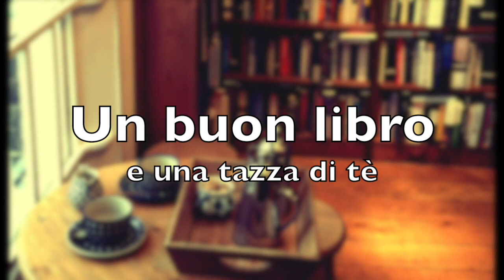Riparto da me.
Quanto sono importanti le passioni? Abbiamo dei talenti? Come riuscire a far rientrare le nostre passioni in una vita tanto frenetica?